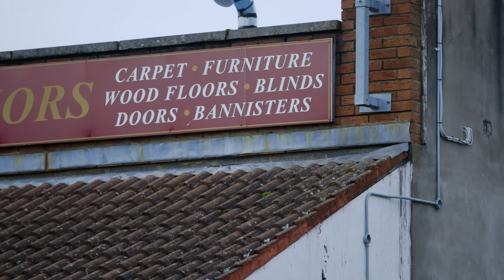I saw the sign | Farmer in Charge | RTÉ One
On Farmer in Charge, farmer Maurice Walsh tackles a struggling beauty business in south Dublin, applying farming logic to turn its fortunes around and when he arrives at the salon, he's sent a sign...